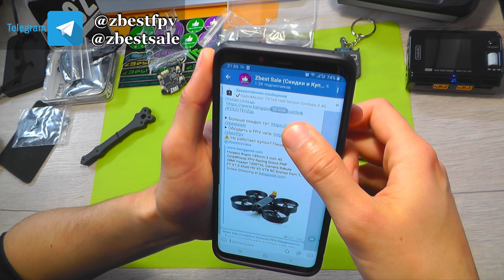✔️Любимый Квадрокоптер GEPRC CineLog30 - Для Съемки HD Видео в 2021!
✅ Купить\ Buy GEPRC CineLog30 HD
✅ Купить\ Buy GEPRC CineLog30 под Analog

00:00 Вступление
01:35 Подготовка к полету и нюансы с камерой
02:31 О пищалке
03:05 DVR
04:38 Мощность дрона
06:20 О полетном времени с Naked gopro 8
07:55 Облеты вокруг себя
09:00 Полетное время на GEPRC CineLog30
10:13 Вторая часть обзора
10:45 Нюансы съемки в темноте)
11:52 Детальный осмотр дрона
13:31 О фильтрах TBS и топовой 3D печати!
16:00 Сравнение с Geprc CineLog 25
17:01 Новенький Geprc CineLog 35
18:25 Вес
19:19 Пару слов о комплектации
20:22 Итоги
23:20 Старался для вас! Лайк - всегда мотивация!

✅ BGRUDEALS
✅ Parts8
✅ ToysHo